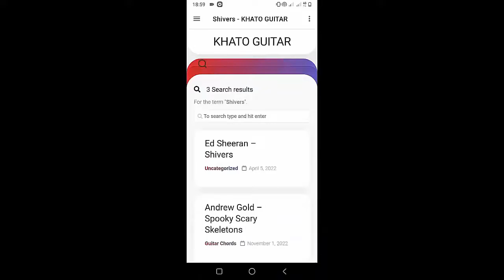TALK - A Little Bit Happy | Guitar Tutorial